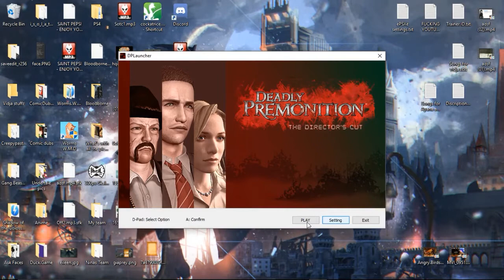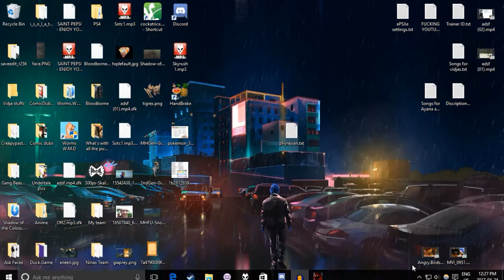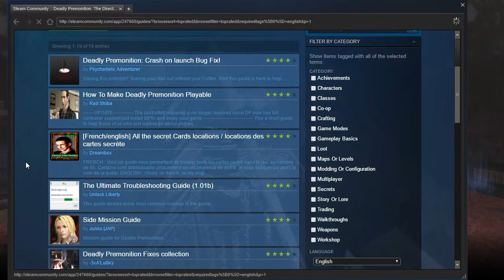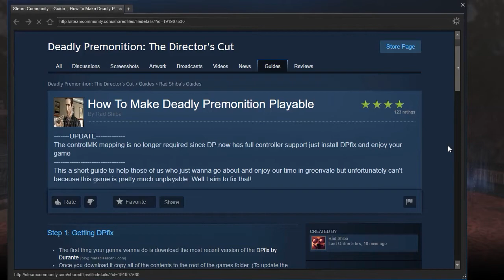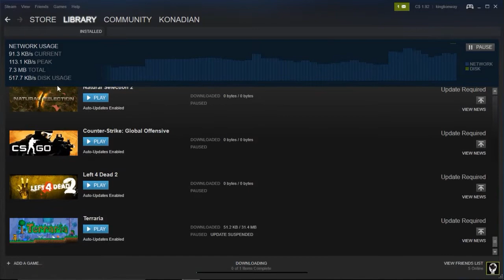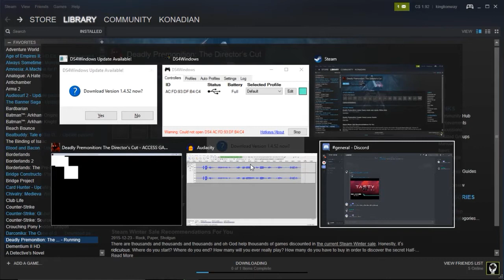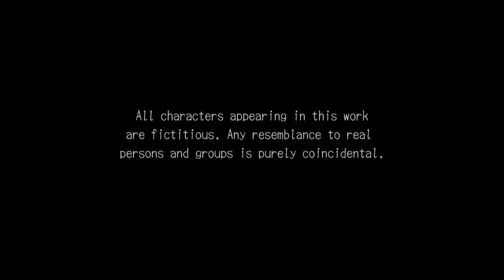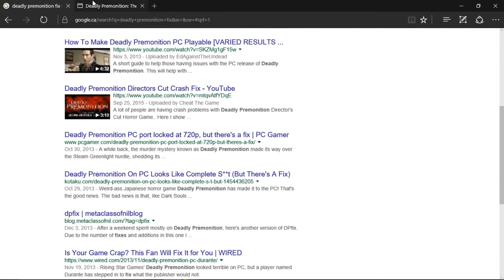Konadian Fixes: Deadly Premonition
I spent over an hour getting this to run... :(

Email For Sending Stuff To!!!

Steam Group!

Spreadshirt!